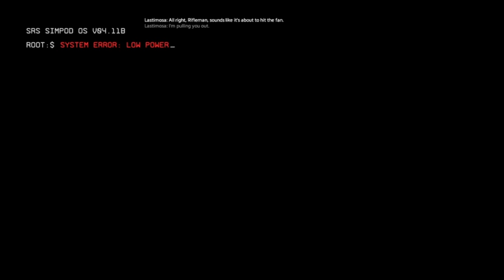Titanball 2: The Beginning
I begin a playthrough of Titanfall 2 and start messing around with big bobots and wall jumping.